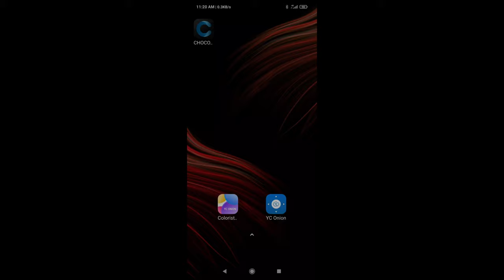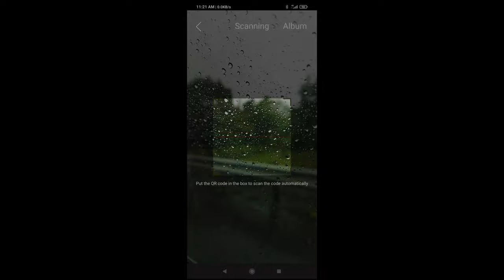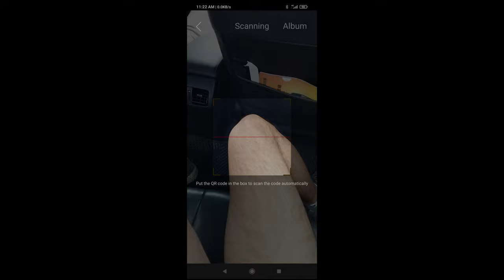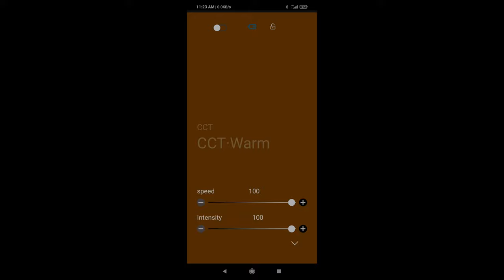YC onion APP for led tube light and pocket light YC ONION PUDDING V2 RGB Light 攝影補光 口袋燈 攝影燈 使用 1